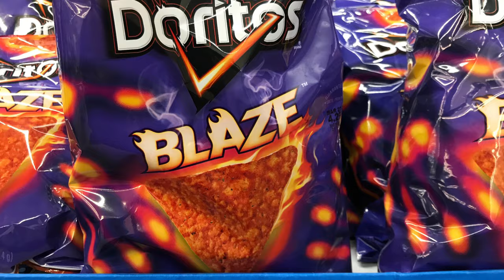Mercer Winter 2018 Part 3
2160p Mercer Winter 2018 Part 3